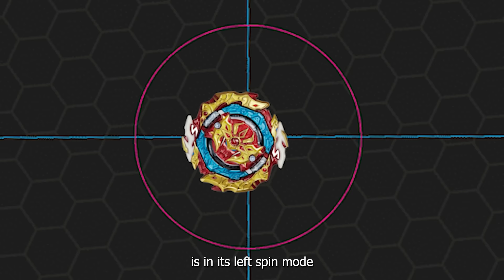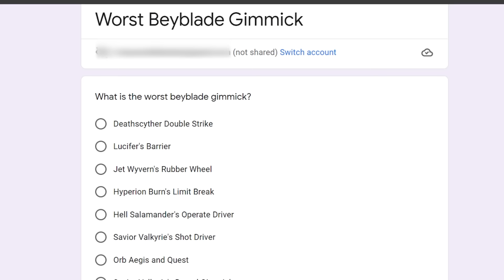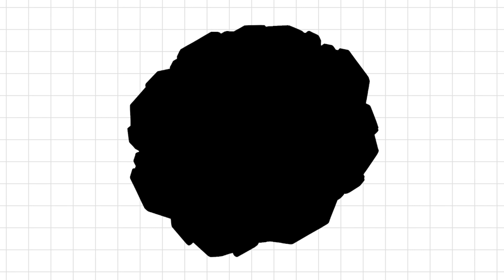Top 5 WORST Beyblade Powers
Bad Beyblade Powers